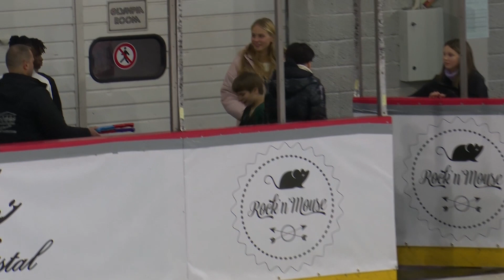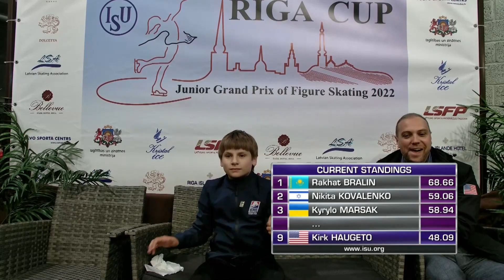Kirk HAUGETO (USA) | Men Short Program | Riga 2022